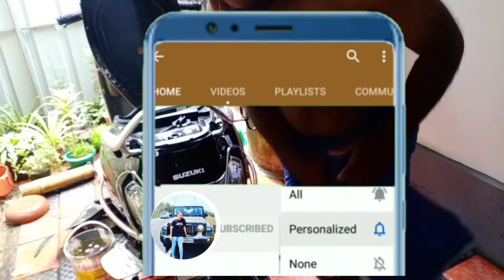funny video's||പണി വരുന്ന വഴി കണ്ടില്ലേ ഇവളോട് കളിക്കാൻ കൊള്ളില്ല ട്ടാ||rinjus